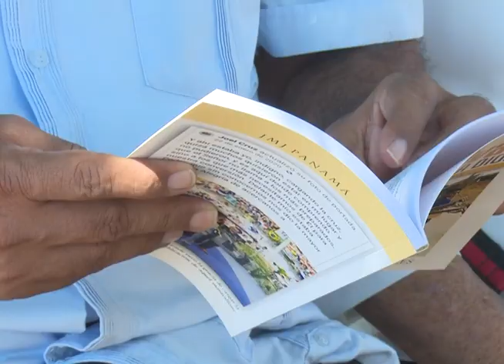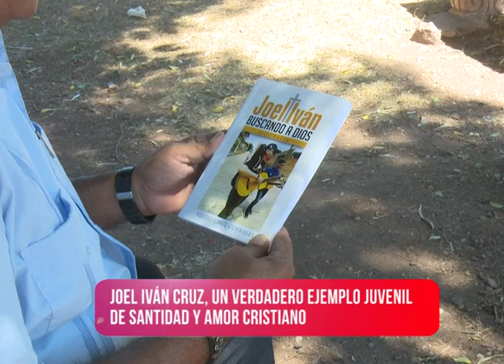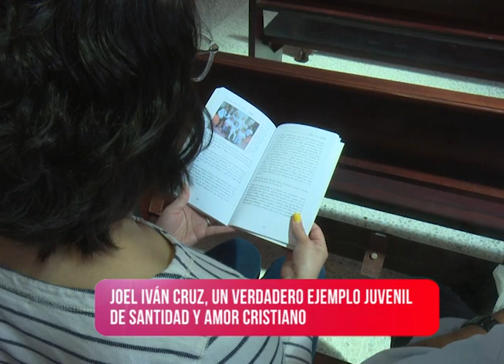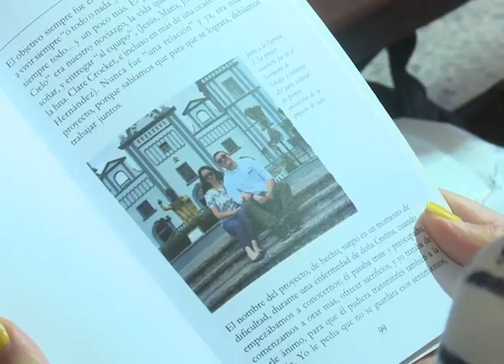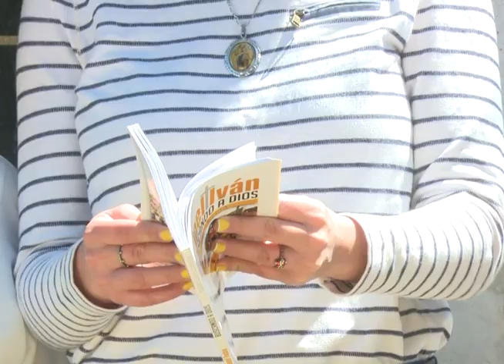Notifides | Historias que inspiran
Conoceremos la inspiradora vida de Joel Iván Cruz, un joven que a sus 27 años, fue llamado a la casa del Padre, dejando un legado de santidad para su familia y toda la juventud hondureña.